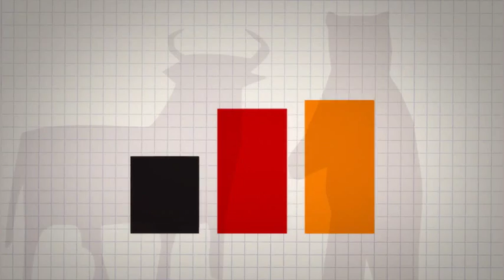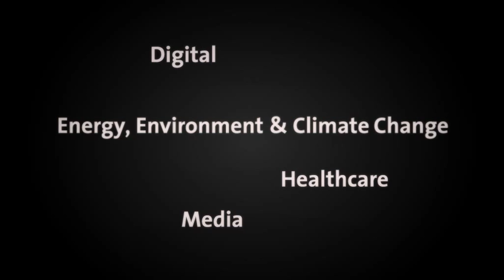Burson-Marsteller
Burson-Marsteller EMEA promotional video